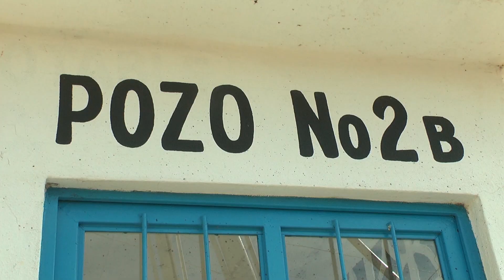Trabajan en la reposición del Pozo 1 de Carrillo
El Sistema de Agua Potable, Alcantarillado y Saneamiento de Fresnillo (SIAPASF) ya se encuentra trabajando en dicho proyecto que tiene como objetivo abastecer de 30 litros por segundo y que beneficiará a las colonias de la ciudad que sufren del desabasto del vital líquido.